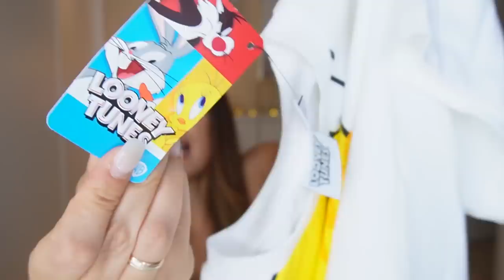💸 SUPER HAUL PRIMARK Septiembre ´23 cucadas 😍// HELENA GARCIA